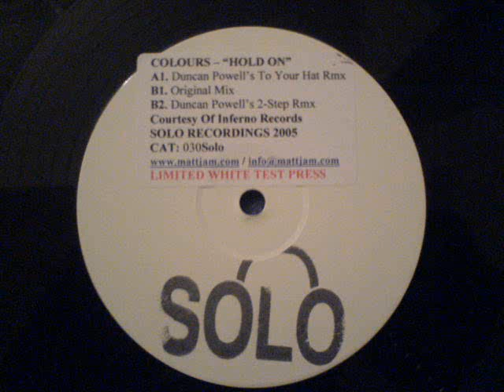Hold On (Original Mix) - Colours Featuring S. Emmanuel & Eska - Solo Recordings (Side B1)